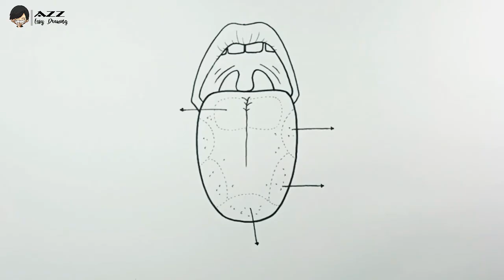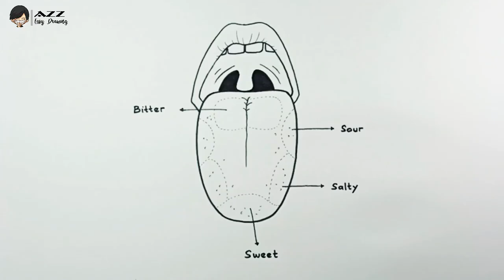How to draw Sense of Taste Tongue